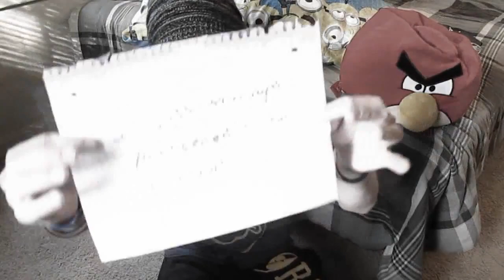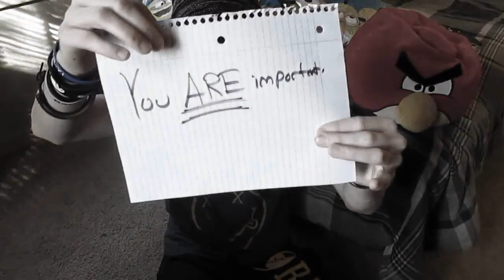HeartsHeld: You Matter (Re-upload)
Heartsheld was a collab channel that has since had every video privatised (but not deleted), there only seems to exist a single re-upload, I am here to (hopefully change that).
This video is uploaded for archive purposes only.